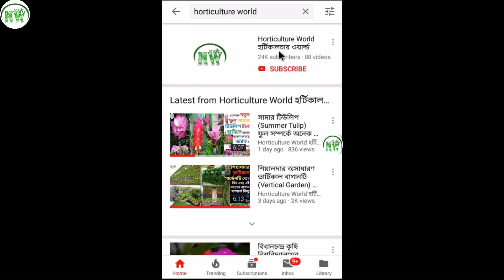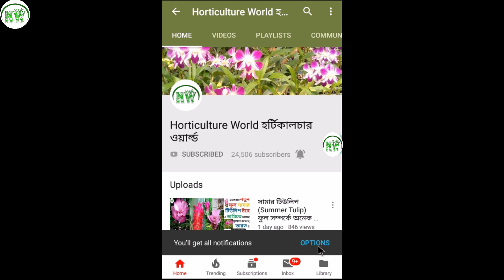বিধান গোল্ড ফুলটি নিয়ে অনেক মানুষ জানেন না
ভিডিও টি সকল বন্ধুকে দেখার অনুরোধ রইলো।।।আপনার প্রিয়জন দের মধ্যে আরো পৌঁছে দিন এই ভিডিও টি।।।।মানুষের উপকার হোক।।।

ধন্যবাদ

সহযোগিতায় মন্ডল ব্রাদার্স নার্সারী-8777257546